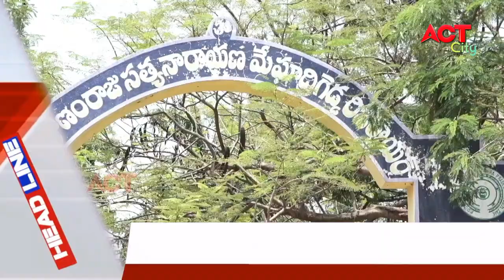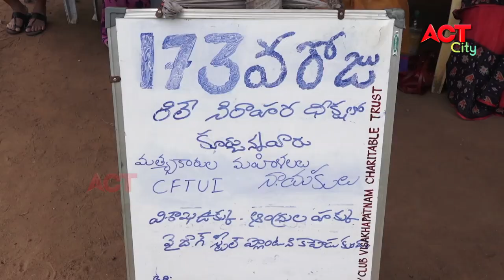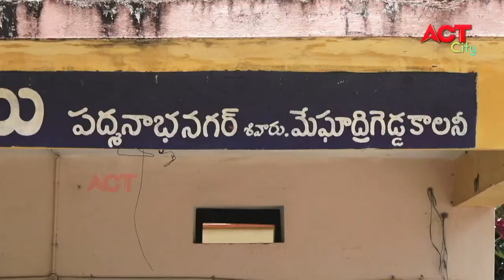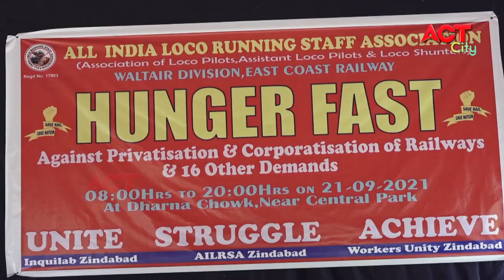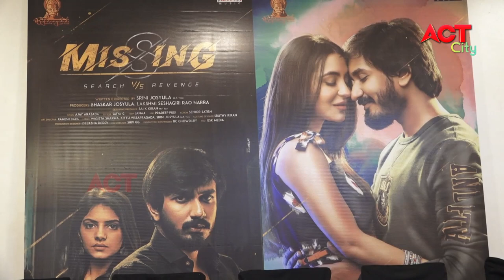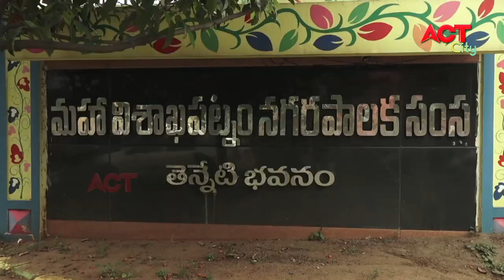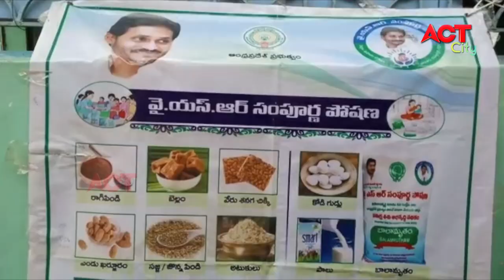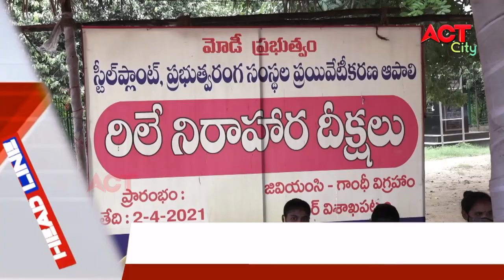MORNING ACT CITY VIZAG NEWS 21-09-2021